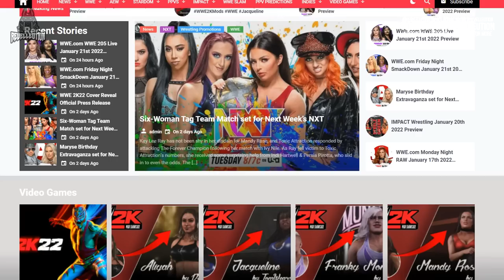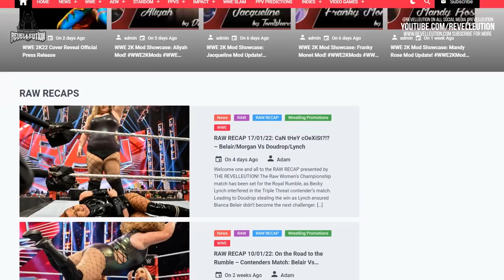WWE 2K22: Every Female Superstar Officially Confirmed so far!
Here's every officially confirmed female superstar on the WWE 2K22 roster.
Who do you want to see next on the WWE 2K22 Women's roster?